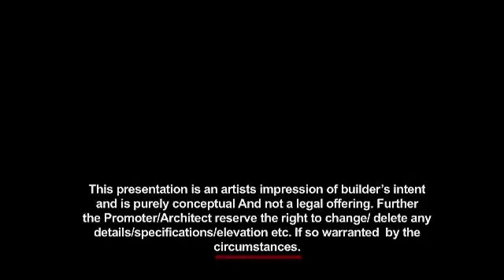GPL Ganpati Infinity Vrindavan in Chharaura, Vrindavan by GPL Buildtech - 1 BHK | 99acres.com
GPL Ganpati Infinity Vrindavan by GPL Buildtech is the new address for home-buyers in Chharaura, Vrindavan. Watch this video and enjoy a virtual walk-through! Thinking of grabbing best deal on this property,

Enter the new world of your dream property! These homes are an exclusive collection of luxury apartments offering ample living spaces. Starting at area ranging from 436 sq ft to 879 sq ft, these meticulously designed homes can be your perfect choice. Get a detailed idea of the location of the project and everything you wanted to visualize in your dream home.

99acres.com offers you the best properties online! The largest compilation of the property videos can help you sort your favorite one and seal a perfect deal! Trust 99acres.com for homes so indulgent, which must be experienced to be believed!